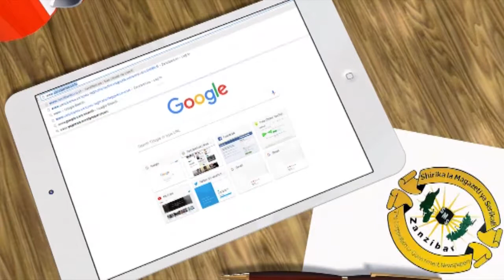Waziri Pembe akabidhi vifaa vya michezo